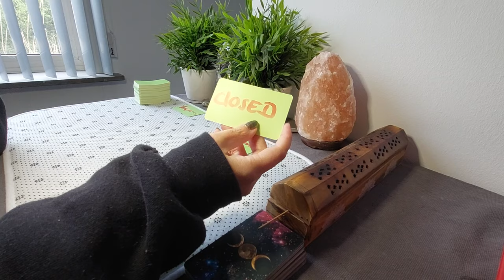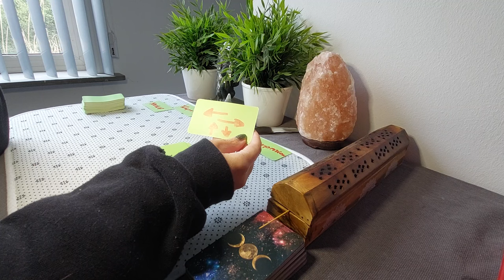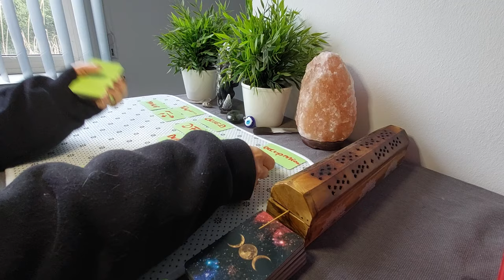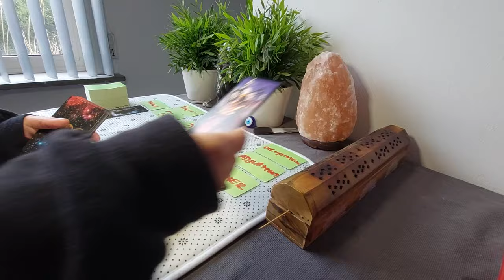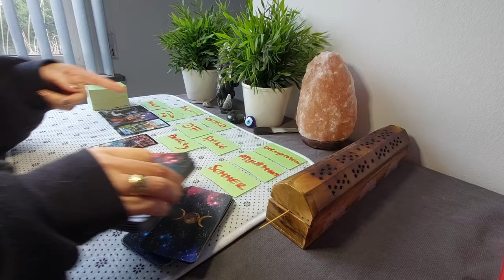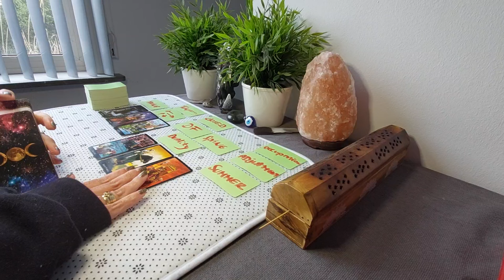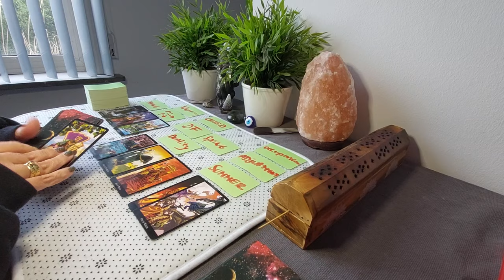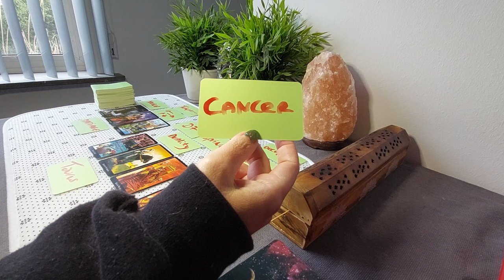Algemene Reading: TZ en huidige ontwikkelingen